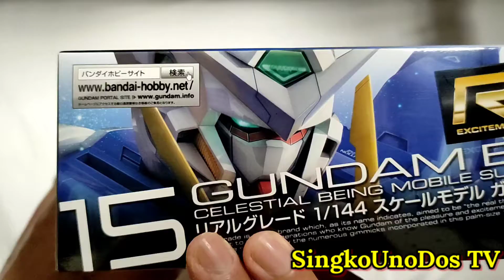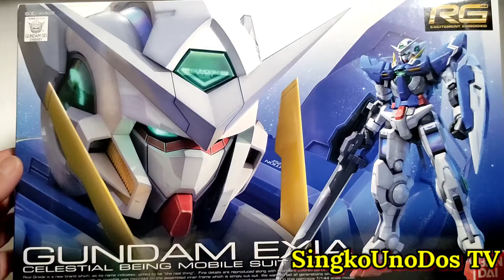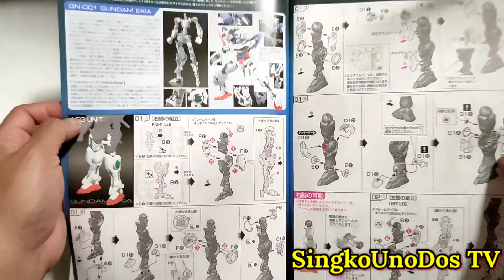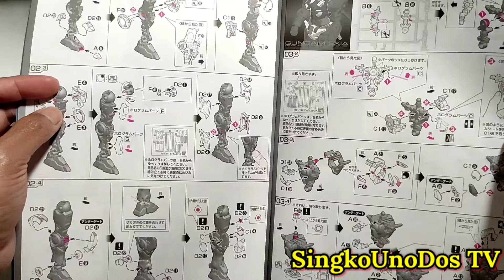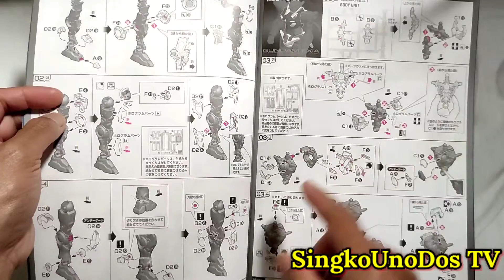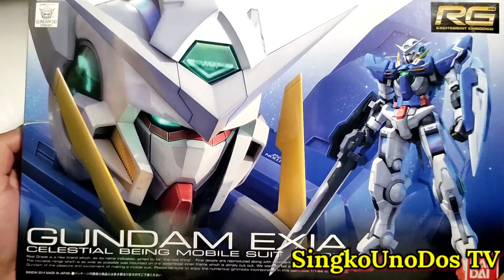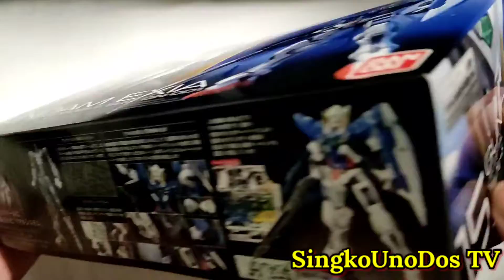Gundam Exia GN-001 SingkoUnoDos TV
Unbox - Preview

The GN-001 Gundam Exia (aka Exia, Gundam Seven Swords) is a mobile suit featured in season one of Mobile Suit Gundam 00 and is piloted by Setsuna F. Seiei.